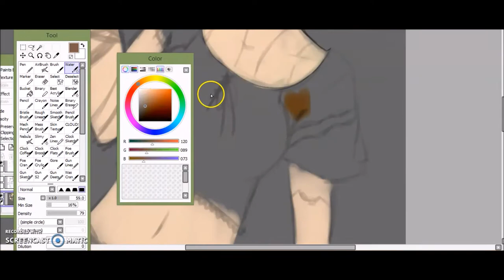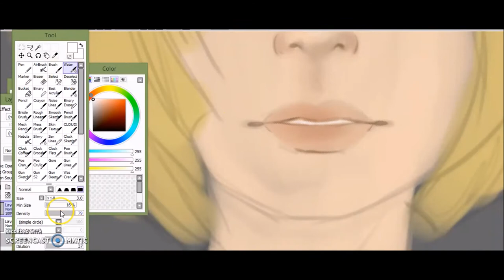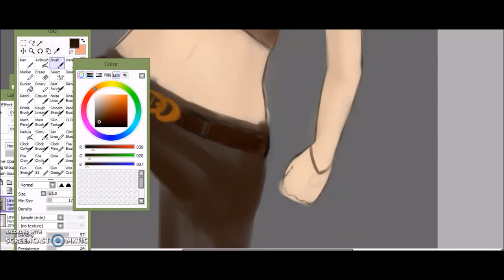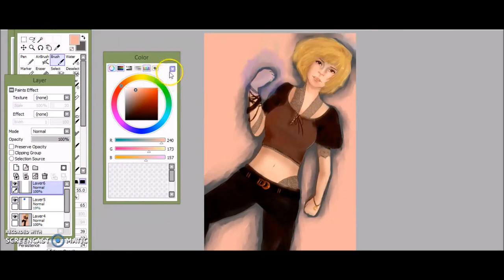i hate this drawing so much